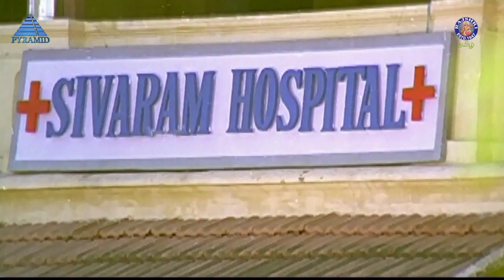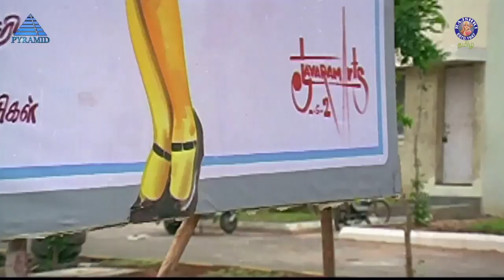இவ தான் என் பொண்டாட்டி , பேரு ராஜா I mean, ராஜலக்ஷ்மி! | Aanazhagan Tamil Movie | Charlie, Prashanth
Aanazhagan (ஆணழகன்) is a 1995 Indian Tamil-language comedy film directed by Thiagarajan and produced by S. Balaji. The film stars Prashanth, Suneha, Vadivelu, Charle, and Chinni Jayanth , while K. R. Vijaya, Gandhimathi, and Vaishnavi play supporting roles.

Raja (Prashanth), Sudhakar (Charle), Raghava (Chinni Jayanth), and Marudhu (Vadivelu) are good friends who stay together as tenants at Gandhimathi's house. After being thrown out of the house, they start searching for a new house on rent, but no one is willing to give their house for bachelors. Finally, they come to know a landlady (K. R. Vijaya) in search of a family as her tenants. A plot is hatched by, and all four bachelors dress up to be a family man (Sudhakar), his retarded brother (Raghava), his uncle (Marudhu), and his wife Lakshmi (Raja being the wife). Now, Raja's (who happens to be in a woman's attire) lady love (Suneha - debut) happens to be the landlady's daughter. At one point of time by mistake, the friends inform the landlady that Lakshmi is pregnant. The landlady arranges for Valaikaapu function, followed by a doctor (Vaishnavi) checkup. This bursts into a series of rumbled conflicts, and all hell breaks loose. In a woman's disguise, Raja looking extremely beautiful and his dramatic histrionics, as well as Bharatanatyam dance in a woman's costume are the best parts and highlights of the movie Anazhagan.